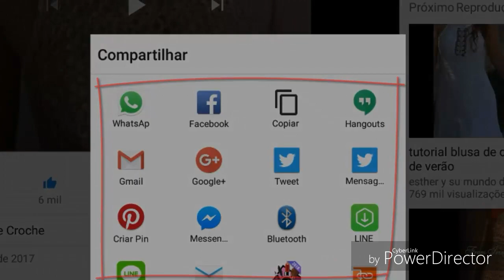DIY CROCHET BARRADO PARA VESTIDOS SAIAS BLUSAS E OUTROS PASSO A PASSO PARTE 4 HD